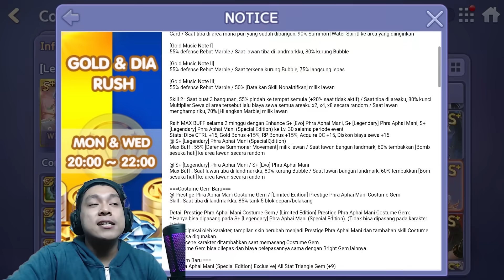RATE GACHA SEMAKIN GA NGOTAK !! || GETRICH